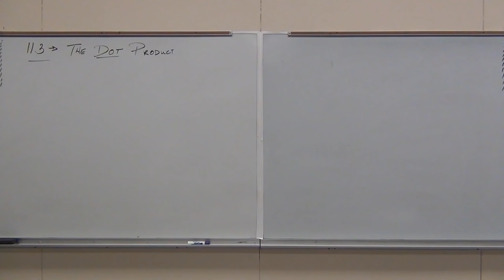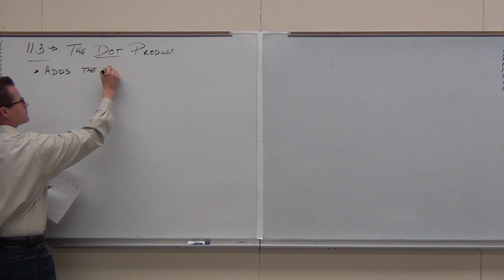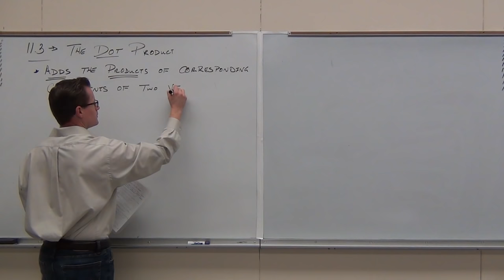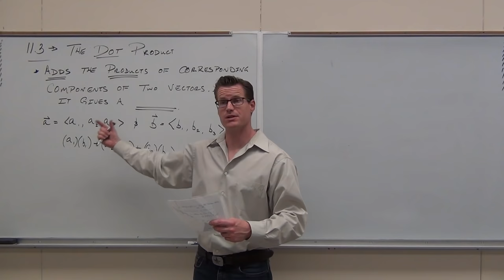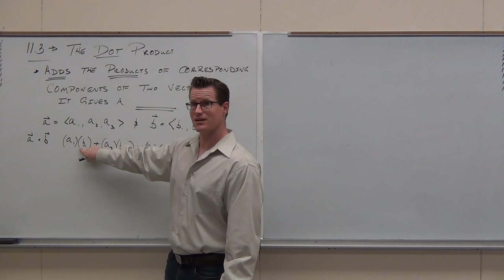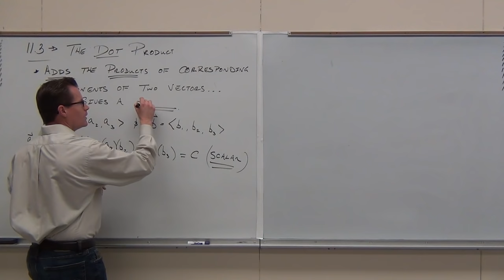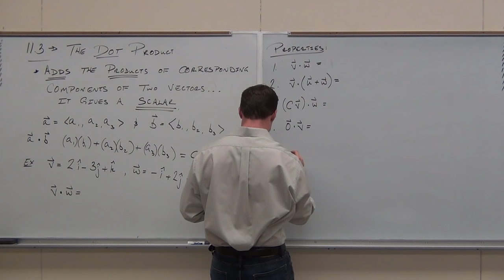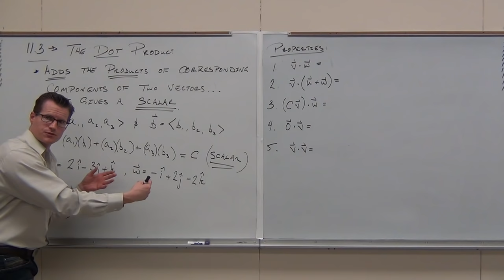Calculus 3 Lecture 11.3: Using the Dot Product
Calculus 3 Lecture 11.3:  Using the Dot Product:  Explanation of the Dot Product, Finding the angle between two vectors including how the Dot Production show orthogonal vectors, Vector Projection, Work, and Direction angles.